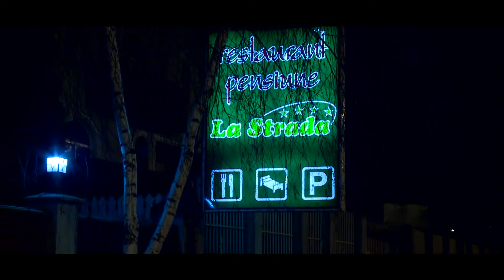Clip Botez Sofia 2013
Restaurant - La Strada
Montaj - SebyStudio